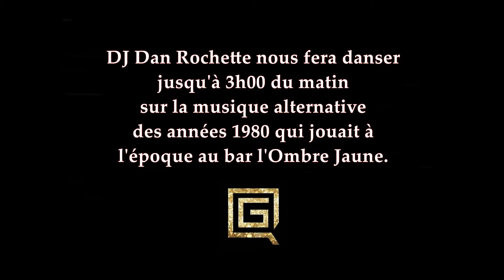Soirée Hommage à L'Ombre Jaune avec DJ Dan Rochette et Cornicula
⭐️Soirée Hommage à L'Ombre Jaune⭐️

Le dimanche 19 mai 2019 au Quartier Général à Québec.

Venez en grand nombre, c'est congé le lundi!

🍷La soirée commence par un souper-spectacle avec le duo CORNICULA
(rock alternatif acoustique), qui va jouer ses compositions et des covers de Eurythmics,
The Cult, Les Rita Mitsouko et plusieurs autres. Le souper est à 19h00 et le spectacle à 19h30. L'entrée est gratuite pour le spectacle et pour la soirée.

🔈Ensuite, à partir de 21h30, DJ Dan Rochette nous fera danser jusqu'à 3h00 du matin
sur la musique alternative des années 1980 qui jouait à l'époque au bar l'Ombre Jaune
situé au 1196, d’Artigny à Québec de 1983 à 1989.

🎧Dan Rochette a été DJ à L'Ombre Jaune dans les années 80 et à la Fourmi Atomik à Québec dans les années 90. Ensuite, il a joué du drum'n'bass dans plusieurs raves et de l'électro au début des années 2000. Il a été animateur à CKRL-FM à Québec de 1983 à 2003 et fait de la radio
à Paris. Au cours de sa carrière, Dan a joué à Montréal, Toronto, Mexico City et produit une centaine de spectacles à Québec, dont Front 242, Bérurier Noir, The Young Gods, Insurgent,
Neon Judgement, A Split Second et plusieurs autres!

Ne manquez pas ça, ce sera une soirée unique!

🎩Cornicula est un duo acoustique Alternatif/ProgRock/NeoFolk de Québec qui offre un mélange éclectique de sons rock et atmosphériques, influencé par la musique des années 1970 aux années 1990 avec une touche de musique du monde.

Leur nouvel album ''TO THE MOON🌙'' est disponible partout!

📀Disponible en CD à Québec au Sunrise Laurier et au Knock-Out